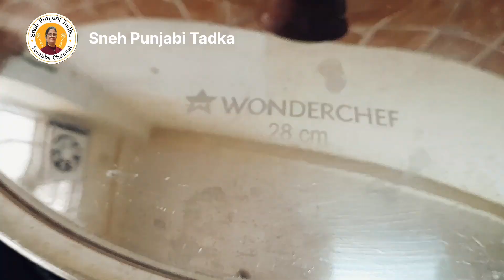Arbi Ke Patte Ke Pakode | मशहूर पात्रा की रैसिपी | Arbi Ke Patte /Pattod / Rickwich / Kaise Banaye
Arbi Ke Patte Ke Pakode | मशहूर पात्रा की रैसिपी | Arbi Ke  Patte /Pattod / Rickwich / Kaise Banaye @snehpunjabitadka
Arbi Ke Patte Ke Pakode,आलूवढी न गले में खराश होगी न झंझट,Arbi Ke  Patte /Pattod, Arbi Patte Recipe

Arbi Ke Patte Ke Pakode | अरबी के पत्तों के पकोड़े बनाने का सबसे असान तरीका | How To Make Arbi Patte Pakode l Rickwich

आज स्नेह पंजाबी तड़का में बन रहे है अरबी के पत्तों के पकोड़े और जिसको कई पतोढ भी कहते है और कई नाम से कहते हैं ।
बारीश में अरबी पत्तों के पकोड़े बनाने का असान तरीका | आप इस ट्रिक से बनाएंगे ना गले में खराश होगी ना होगी झंझट | Arbi Patra Pakode

Aj Ap mere Sneh Punjabi Tadka Main Dekhen Arbi Ke Patte ke pakode ki recipe Yeh Gujarat ki famous recipe hai Arbi Patra Ke Pskode ,Yeh barsat ke dino main banate hai or khane main bahut hi kurkure crispy hote hain.Arbi Ke Patod Recipe.
AluVadiRecipe Alu Vadi Patra Recipe is a Authentic Maharashtrian Snack Arbi Ke Patod Step by Step Alu Vadi ki Recipe. Aalu Vadi Recipe also called Patra with surprise Raita Step by Step Aloo Wadi Patrode ki Sabji. Arbi Ke Patte Ki Sabji in Hindi , Alu Vadi which is stuffed famous as the Patra Recipe Arbi ke Patode ki Sabzi also called Arbi Ke Patte Ki Sabji. Arbi ke Patte ki Recipe is a Arbi Ke Patod. Arbi Patra Recipe. Arbi Ke Patto ke pakode

Patra Recipe also known as the Alu Vadi is a stuffed rolled colocasia leaves snack that is popular in both Gujarati and Maharashtra cuisine. It is made using colocasia leaves that have a sweet and tangy gram flour mixture spread on them and rolled to form a pinwheel.

These are spicy, sweet, and tangy Patra recipes. They are steamed and then shallow or deep-fried to make a delicious snack. It can also be served as breakfast, as a side dish with your meal, or as party appetizers.

Inredients.     -
Arbi Leaves - 8
Amchur - 1 tsp
Carom Seed अजवाईन - 1 tsp